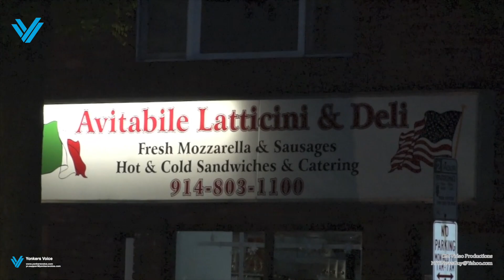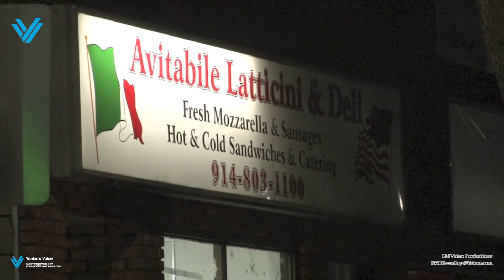Deli break in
IT ISNT LOCAL IF ITS NOT YONKERS VOICE!!!
Date: 5/30/17
Time: 2:30am
Where: 1030 Yonkers Ave

Around 2:15 am this morning Yonkers PD received an automatic alarm at the Avitabile Latticing & Deli at 1030 Yonkers Avenue.

Upon arrival they found the establishment had been broken into.  Unknown where the break-in occurred.

The owner the business was called to allow police to come in and investigate.

Yonkers Crime Scene Unit was called to take pictures.

Unknown proceeds as well as unknown exactly where entry had been made.